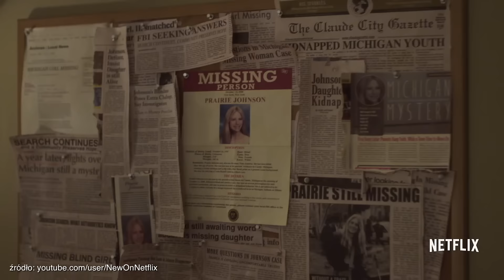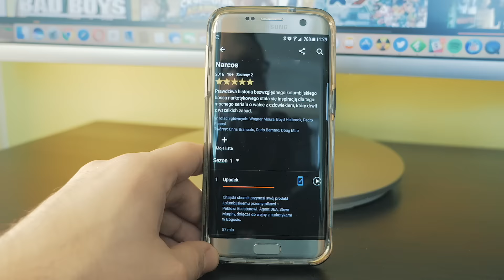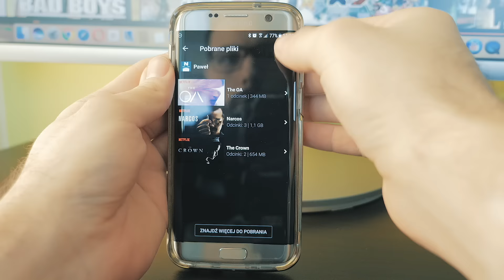Netflix offline - wady i zalety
O co chodzi w trybie offline w Netflix?

Muzyka:
[FREE] The Passion HiFi - Still Shining - Hip Hop Beat / Instrumental